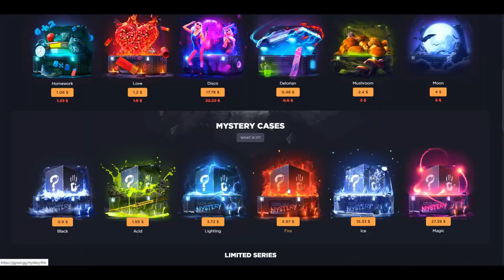RUST - VENDING MACHINE BUNKER ( SOLO BASE DESIGN )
📌Wheel freespin code: 5DTDZAB